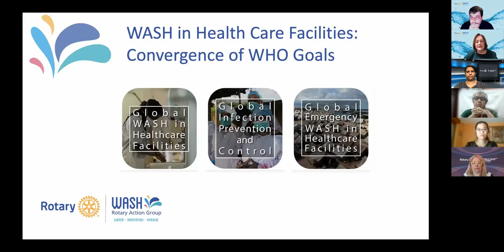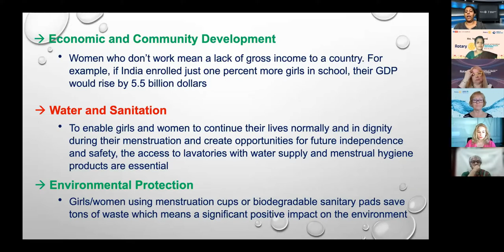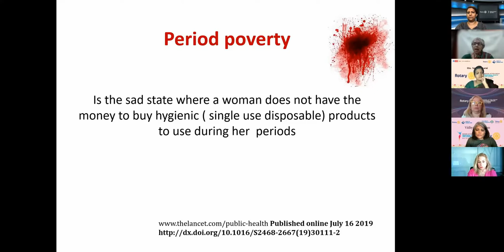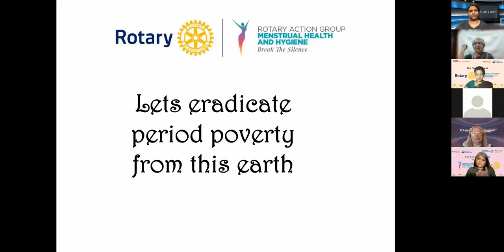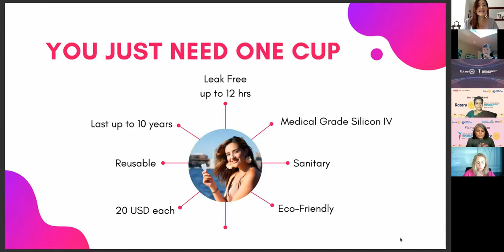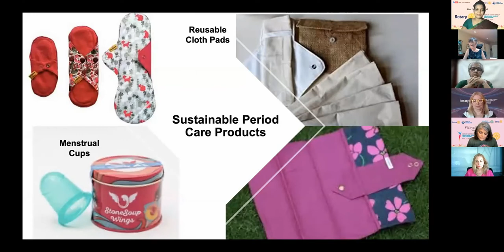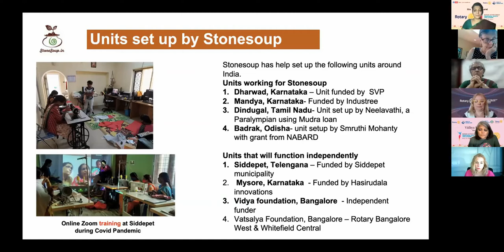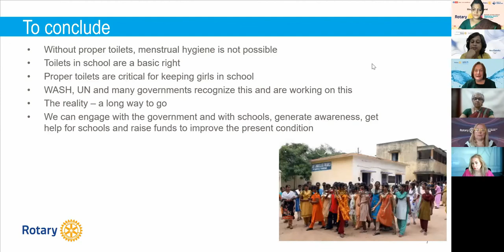WASH in Healthcare Facilities: Women Empowerment and Gender Issues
This is the first webinar in the WASH Rotary Action Group's 2021 lineup.